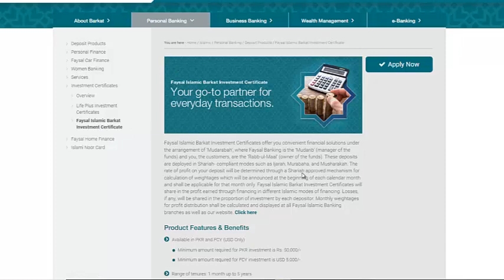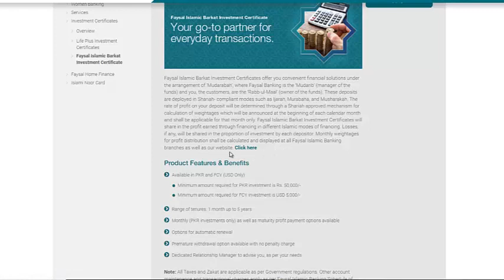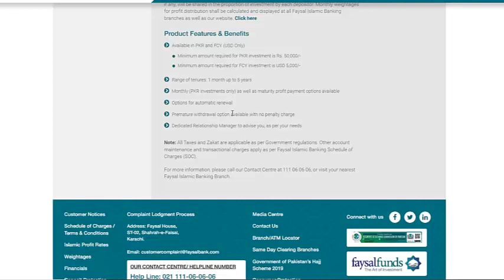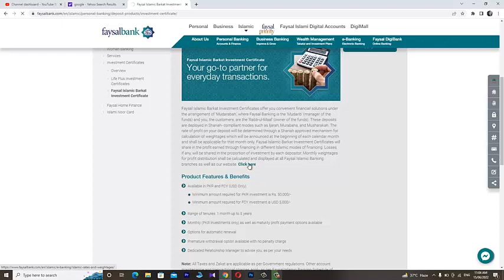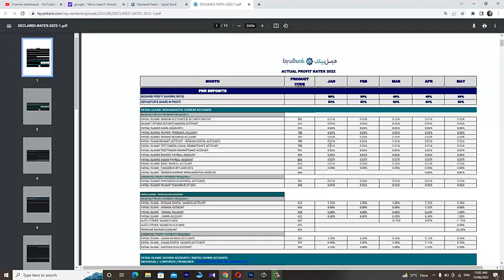Faysal Bank Islamic Barkat Investment Certificate | Investment and Profit Details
Faysal Bank ki Islamic Banking ki janib say Term Deposit main bhi sarmaya karai ki ja sakti hai or halal munafa soud say paak kamaya ja sakta hai. Yeh Islamic Investment Certificates hain jo 1 month say 5 saal tak ki muddat kay lye kharedy ja sakty hain jin per monthly or maturity per profit pay kia jata hai. Profit or Investment ki details janny ka lye video dekhyn...